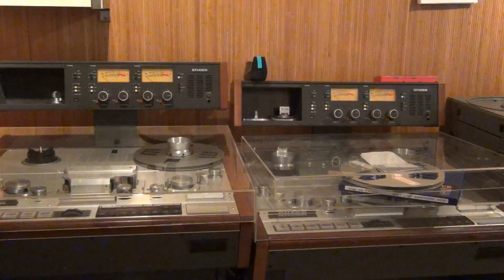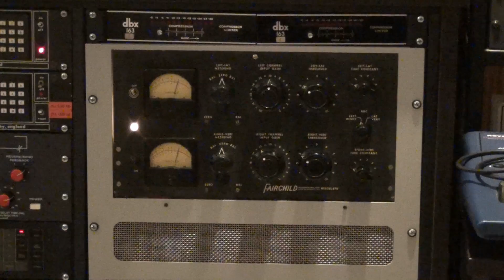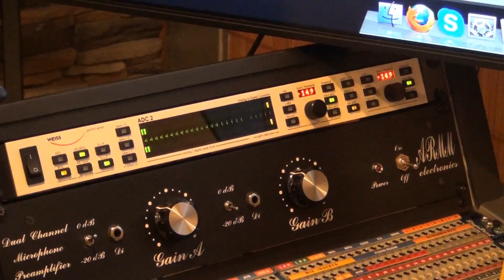Студия звукозаписи MMS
Видео экскурсия по студии звукозаписи компании MMS (Moscow Musical Service). Несколько лет назад компания MMS решила возродить направление звукозаписи и вновь открыть студию. К вопросам ее проектирования и оснащения компания подошла очень обстоятельно. Новая звукозаписывающая студия MMS -- это некоммерческий проект. Почему некоммерческий? Потому что окупить проделанную работу и установленное в ней оборудование -- практически невозможно. Здесь работают с интересными музыкантами и проектами, зачастую не решая при этом никаких коммерческих задач. Уникальный подход компании заключается не только в подборе персонала, но и в техническом оснащении студии. Многие устройства, которые используются здесь, являются без преувеличения, уникальными, и сами по себе заслуживают не то что отдельной статьи, но целой книги.